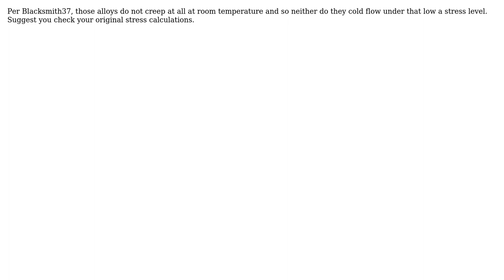Engineering: Creep / cold flow SS304 vs A514/T1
With thanks & praise to God, and with thanks to the many people who have made this project possible! | Content (except music & images) licensed under CC BY-SA | Music | Images & others | With thanks to user niels nielsen user Greg Marsh and the Stack Exchange Network Trademarks are property of their respective owners. You are responsible for your own actions.